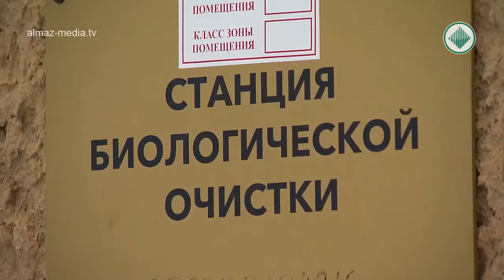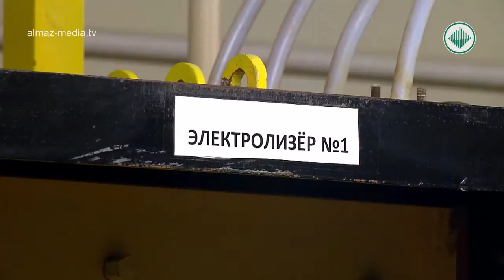Сработано чисто. Станция биологической очистки сточных вод в Удачном